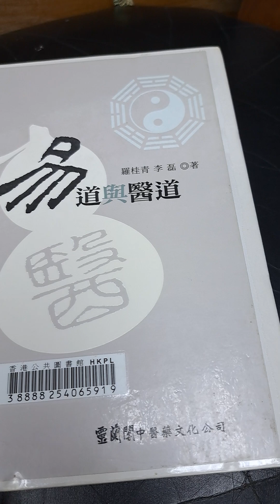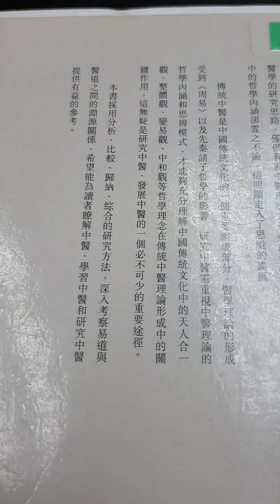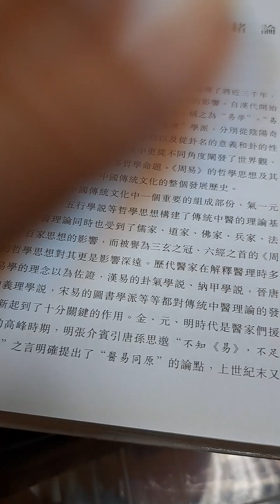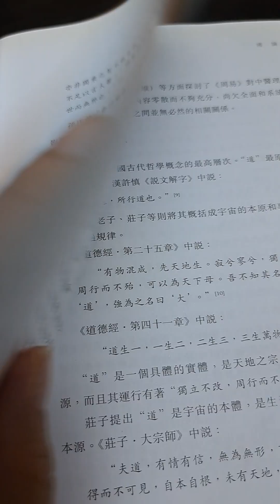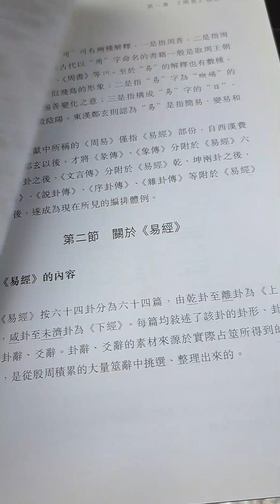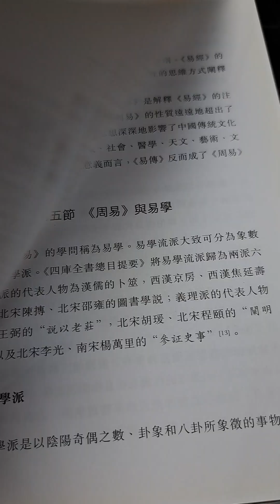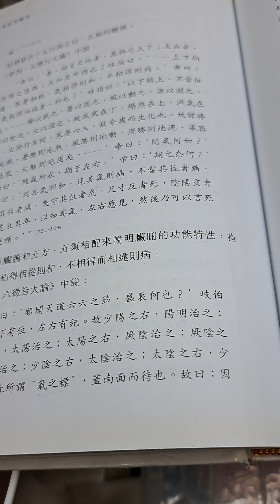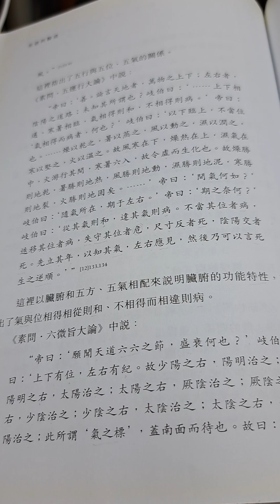中醫，功夫和易經都是相通的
我認為中醫和功夫離不開氣，聖經本亦不反對內功和東方氣功，是後來西化耶教徒對未知的恐懼和排斥令人抗拒某些自然和超自然現象。我自己修煉成無敵戰神就好了。